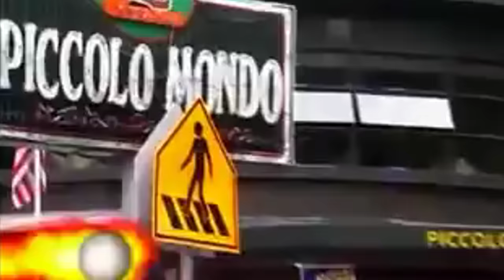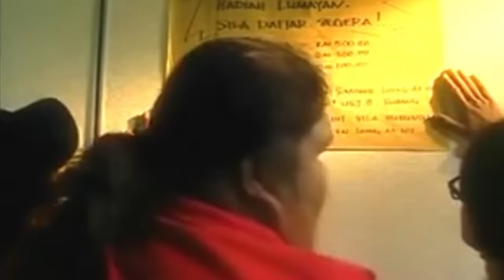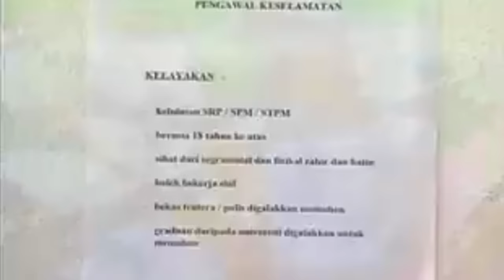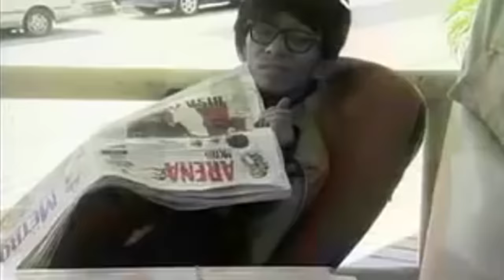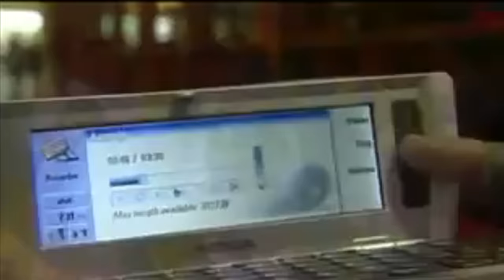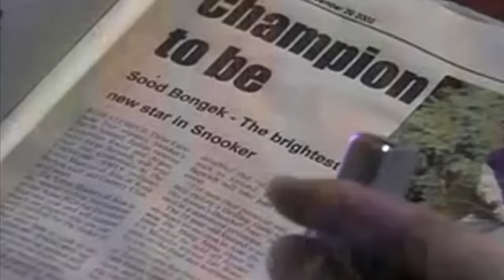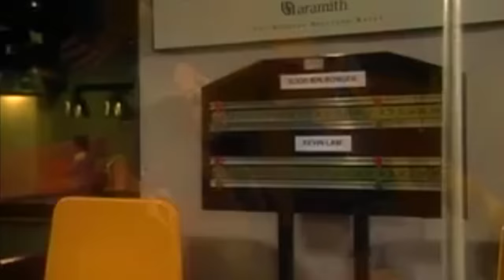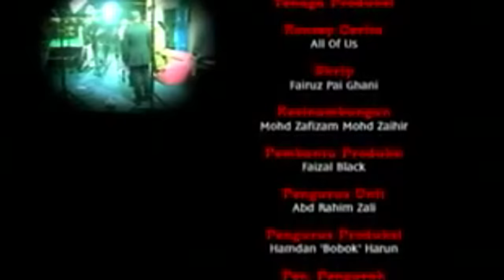💿 VCD Telemovie - CHAMPION (Snooker)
VCD Telemovie CHAMPION